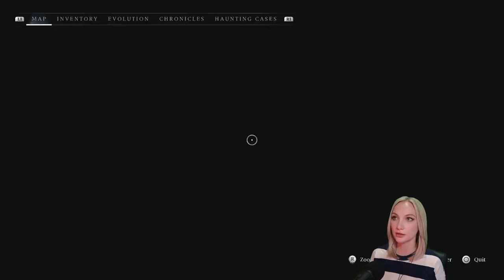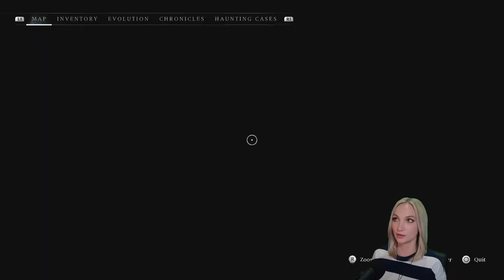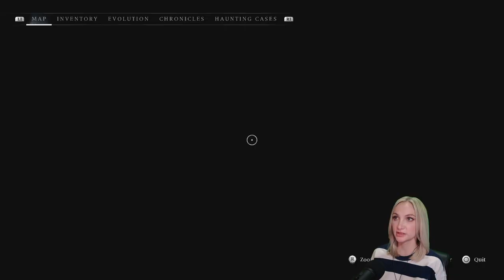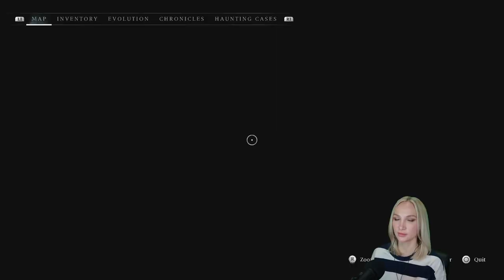Banishers: Ghosts of New Eden - Hard Mode Playthrough (PS5) Live Stream on Twitch 17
Banishers: Ghosts of New Eden is a third-person RPG where players take on the role of ghost hunters Antea Duarte and Red mac Raith. Set in the haunted community of New Eden, the game takes a twist as Duarte becomes a ghost. Players wield Raith's conventional weapons and Duarte's spirit abilities to fight off enemies, while making choices that shape the story. Developed by Don't Nod and published by Focus Entertainment, Banishers was released for PS5, PC, and XS on February 13, 2024.